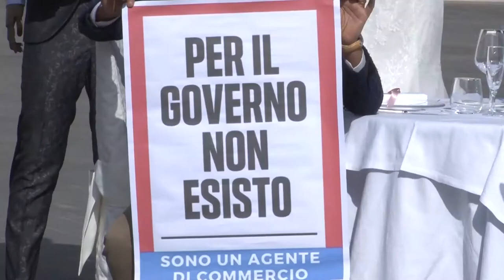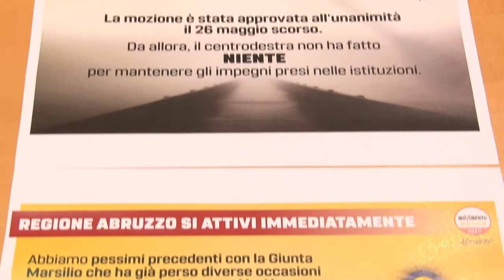M5S: "La Regione dia 9 milioni al settore wedding"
Il presidente della Commissione di Vigilanza Regionale Pietro Smargiassi ha chiesto alla Regione di mantenere la promessa degli aiuti al settore del wedding. Disponibili già 9 milioni di euro